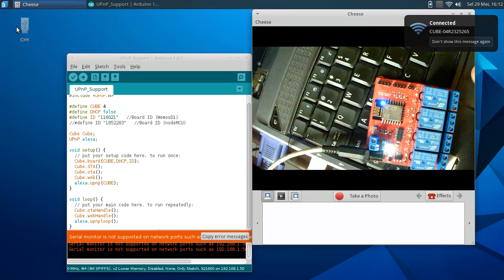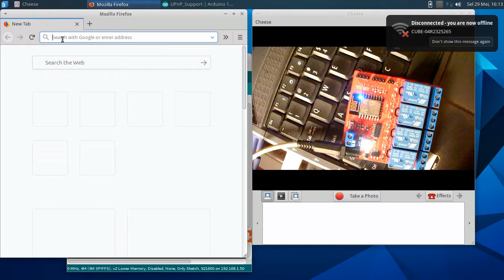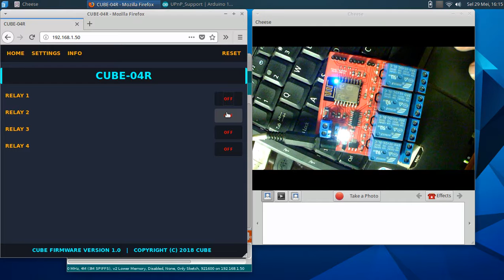CUBE-04R board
Testing CUBE-04R board